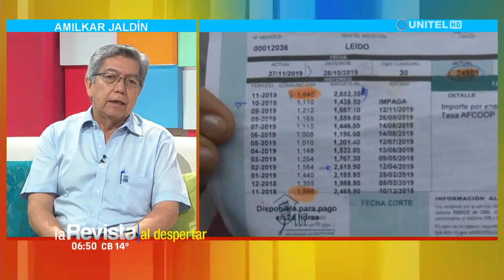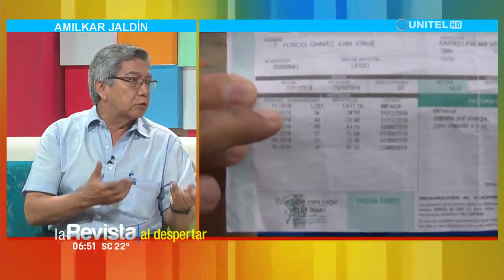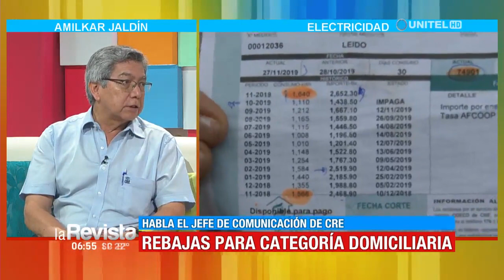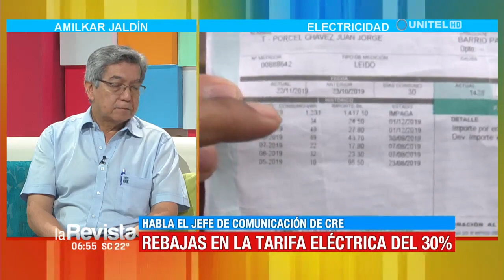CRE espera reglamentación para aplicación del descuento del 30% del consumo